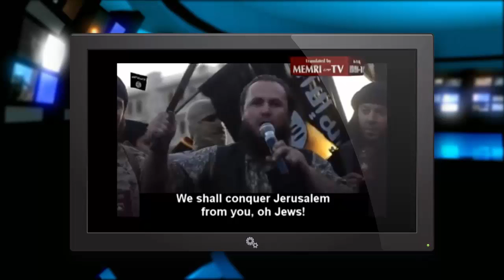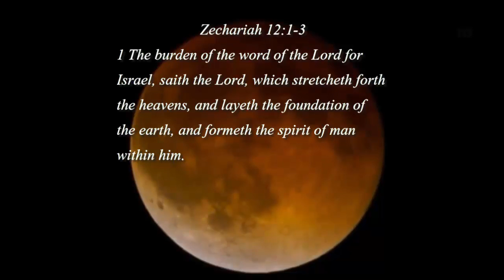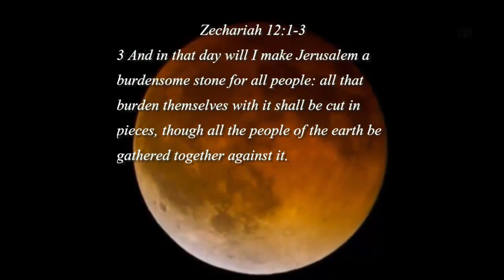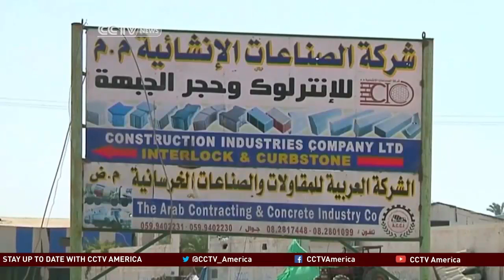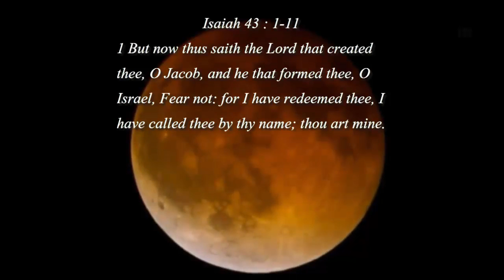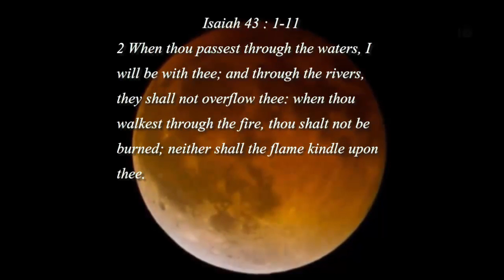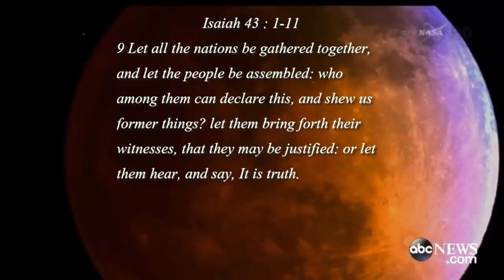Psalm 83 : Israel on High Alert as ISIS Syrian Rebels take Golan Heights Crossing (Sept 01, 2014)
VIDEO RESPONSE:

The Beast : ISIS Islamic Caliphate in the Middle East bringing rise to the Al Mahdi (Jun 18, 2014)

Psalm 83 : The Beast threatens Netanyahu that Time is Running Out for Peace (Mar 03, 2014)

News Articles:

Photos of ISIS flag at key sites send chill through Israel

Syrian Al Qaeda Rebel Group ISIS Pledges to Conquer Jerusalem, Rome

ISIS Now Openly Operating in Gaza – Flags Seen Waving at Funeral

ISIS Flag Flies on Temple Mount, Hamas Declares Intent to ‘Liberate Jerusalem’

Israeli army on high alert as UN hostage crisis in Syria raises prospects of Golan Heights operation

Netanyahu: “Hamas is ISIS. ISIS is Hamas.”

ISIS militants carry out apparent mass execution in Syria